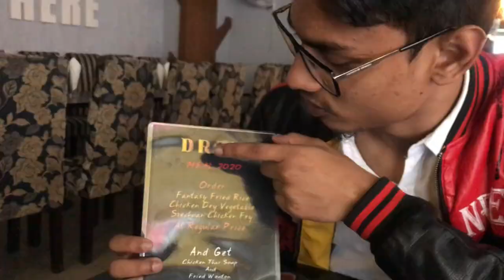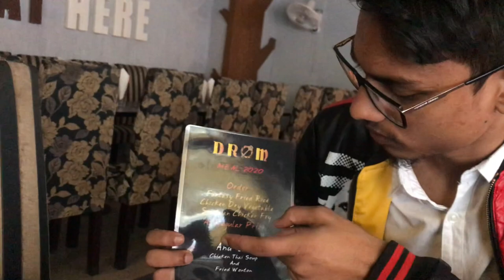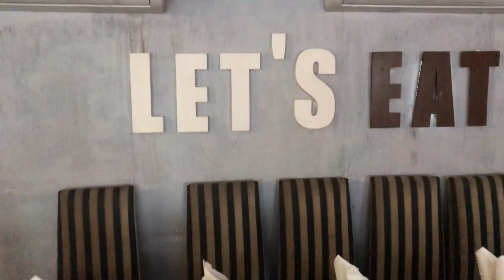Sudden Lunch in Rajshahi | DRØM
kashornut salat half - 225 taka
chicken sizzling half - 250 taka
chicken fried rice half - 250 taka
cream and mushroom soup half - 185 taka
aunthor half - 70 taka